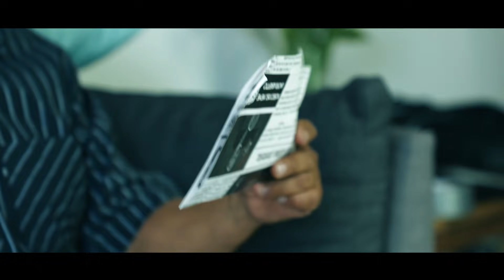Ex-Men | PARODIA: Tráiler de X-Men | QueParió!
Viven entre nosotros y nos cuidan desde las sombras y el rubor.
▶ ¡Conoce a las REGIAS DEL DRAG!

¡Y gracias a Mamá Bree, Midnight y Finlandia por participar en este sketch! Te dejamos sus Instagram más abajo.

▶ Policía 2:
"Señorita España"

¡Y gracias a todos los frater que nos ayudaron como villanos extras!